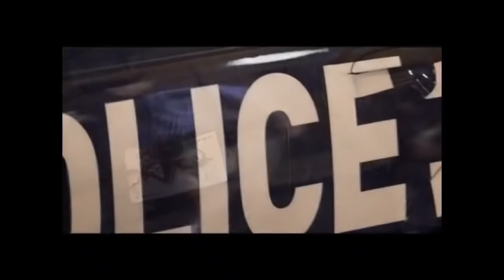Dark Knight (2008) - Heath Ledger's Rare on Set Bystander & Unused Footage - Compilation Video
This video is uploaded in response to hundreds of requests for Heath Ledger on set footages which has been rarely publicized.
Dir: Christopher Nolan; Starring: Christian Bale, Heath Ledger, Michael Caine

The Dark Knight (UHD/ BD) (4K Ultra HD) [Blu-ray]:

Dark Knight Trilogy Collection (UHD/4K Ultra HD) [Blu-ray]:

The Dark Knight [Blu-ray]: